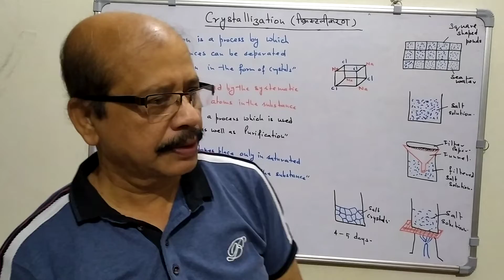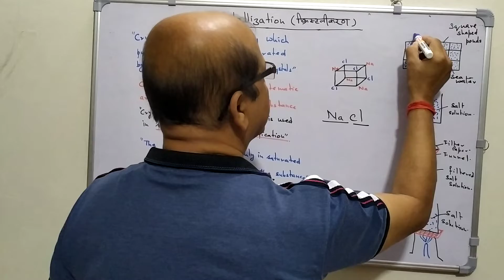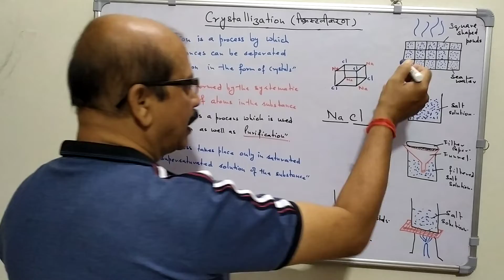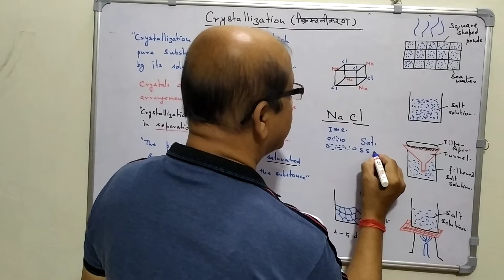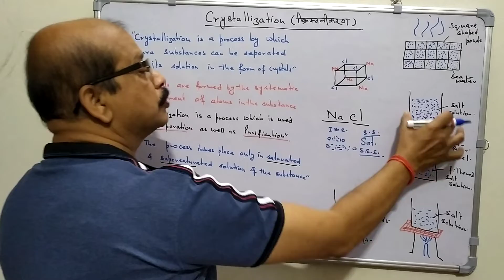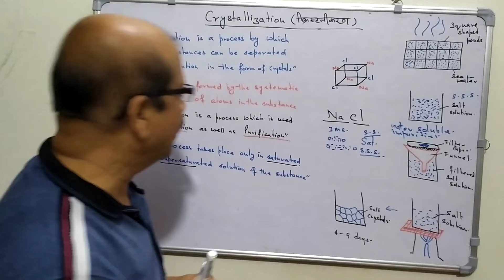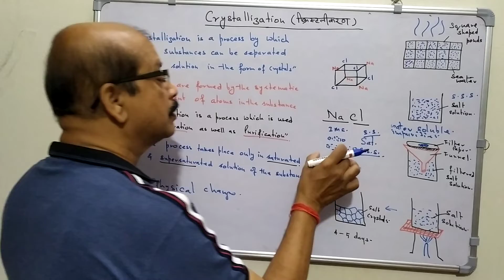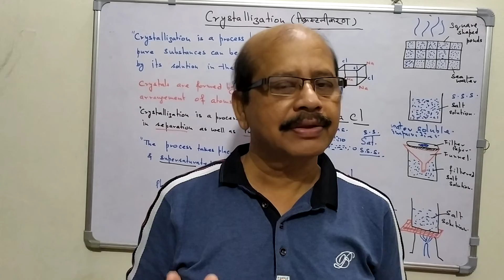Crystallization-A process of purification and separation, for-class9,By- Atul Kumar Shukla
This video explains the process of crystallization and it is more than sufficient for the students upto class 9-10.